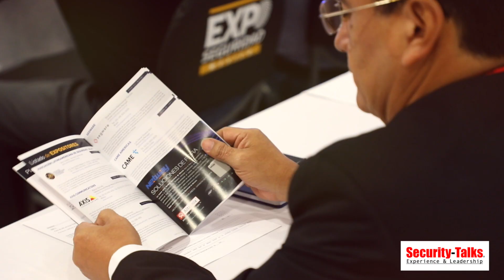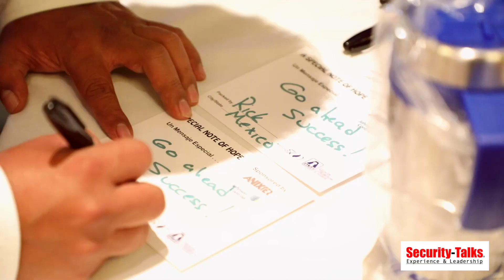Cumbre Gerencial ALAS 2017 Miami